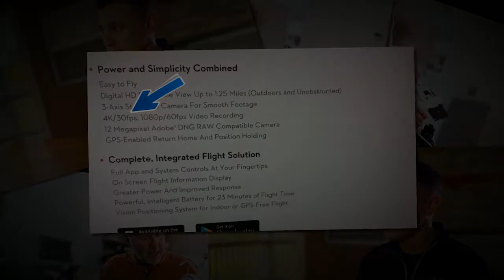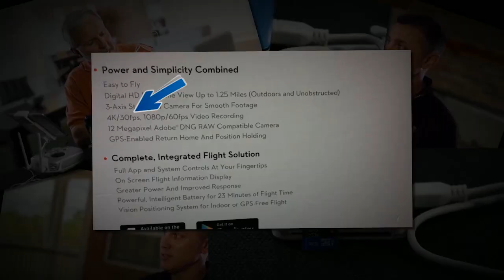FAA 333 Drone Exemption Part 3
My guest is a police officer and has a pilot’s license.  He is knowledgeable of the FAA and the 333 exemption process.

for full training.

In this interview you will learn:  Who is eligible for the exemption?  Tips for how to get the 333 exemption forms completed and passed.  What can we expect from the FAA in the next few years for those who don't have a pilot's license?  What about mandatory registration?  Who will be required to register and how much information will the FAA collect?  What to do if you are approached by a police officer while flying? Which laws have the greater jurisdiction when FAA and local laws collide?

Even if you are not interested in flying for profit you will benefit from watching this video.  Learn as much as you can to fly safe and stay out of trouble.